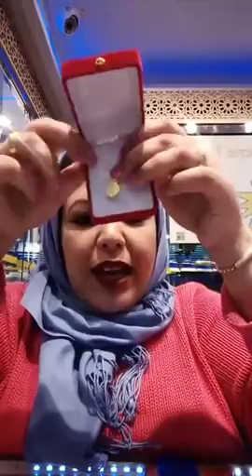Top bijoux en or (Bijouterie Fatine) | خواتم الزواج و أجمل موديلات مجوهرات الذهب بأسعار جد مناسبة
Bijouterie Fatine 2018 top bijoux en or au maroc-جمعة مباركة لعاشقات ذهب بيجوتري فاتن مع يسرى